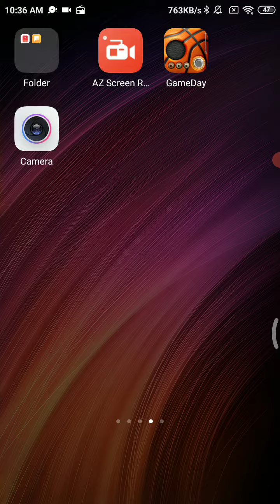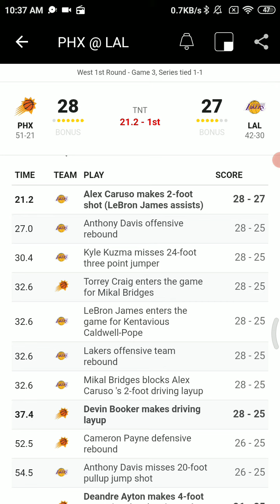May 27 2021 - NBA Radio